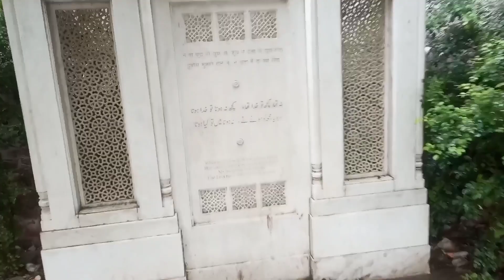| मिर्जा गालिब का मजार और उनकी शायरी | Mazar of Mirza Ghalib and his poetry | historical place delhi